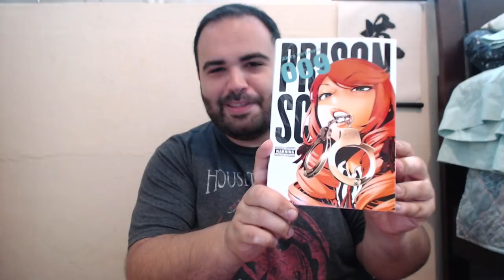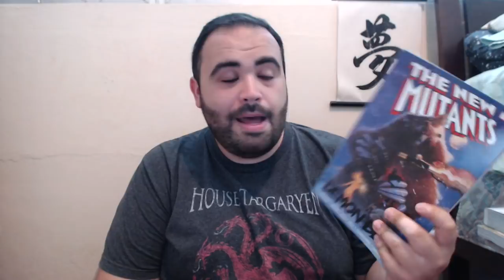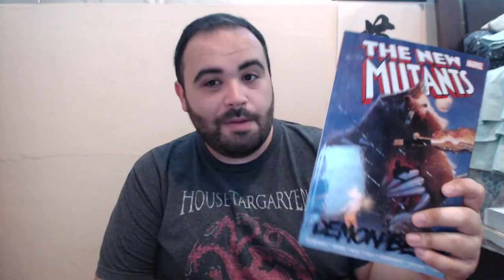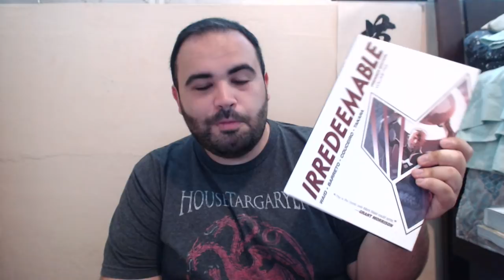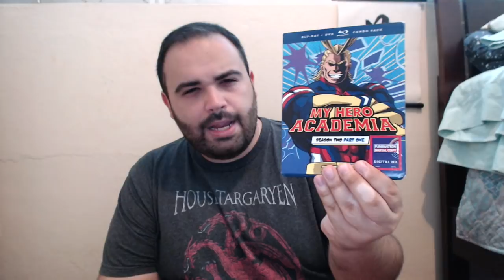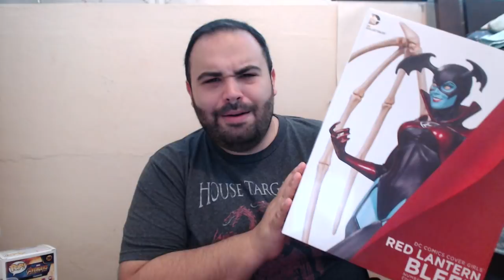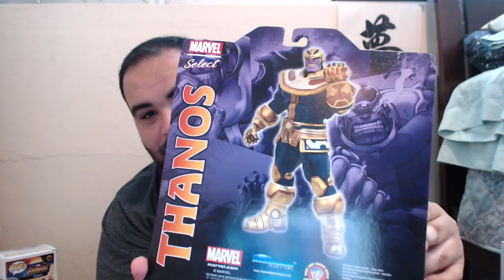Geek Haul April 2018!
Plus ONE THOUSAND SUBS!